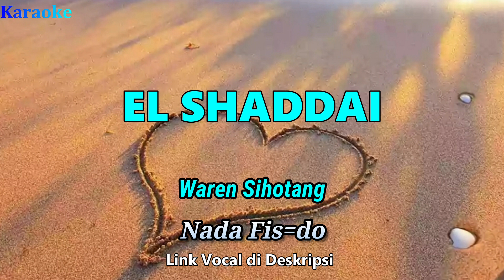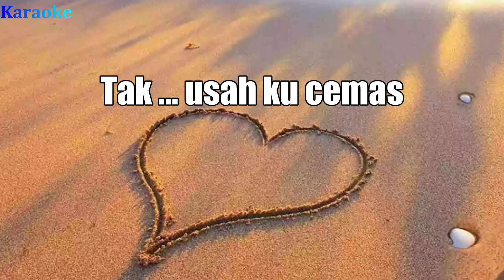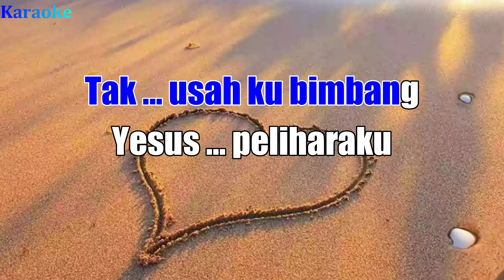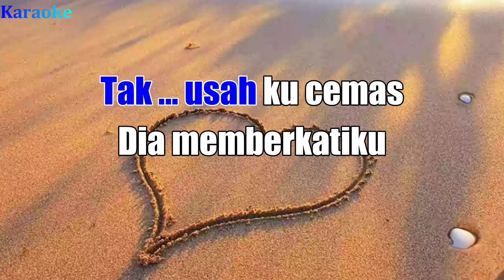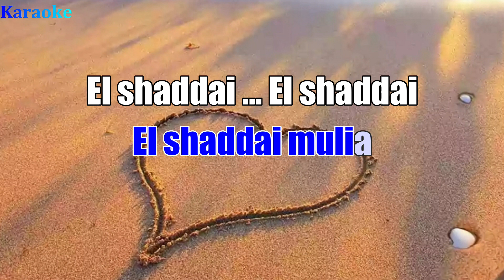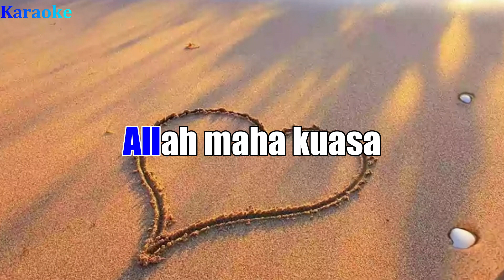El Shaddai - Karaoke Nada Wanita Fis=do (Waren Sihotang)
Judul : El Shaddai
Karaoke Waren Sihotang